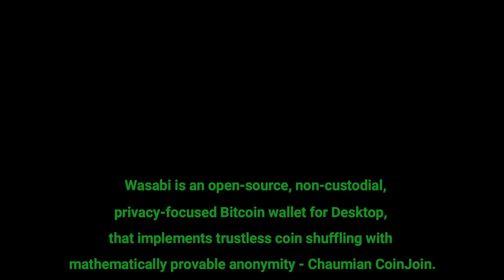Roger Dingledine (Tor): The privacy people are all about transparency, but it's not a contradiction!